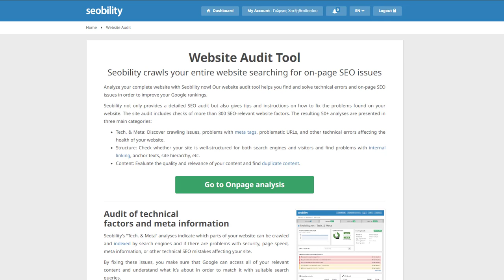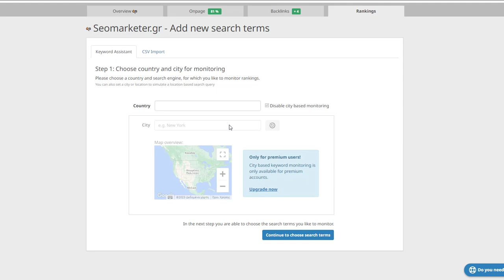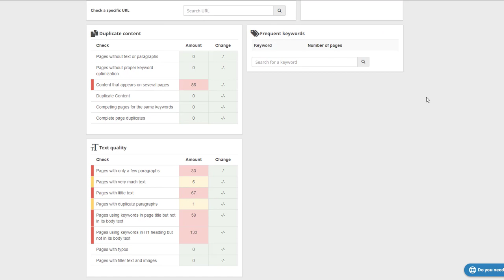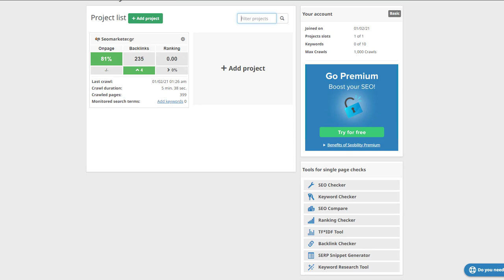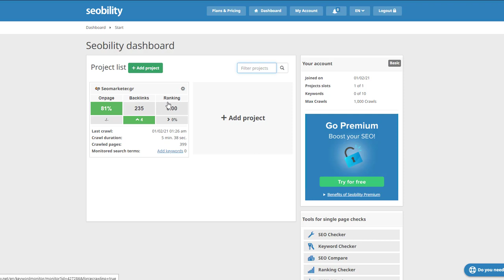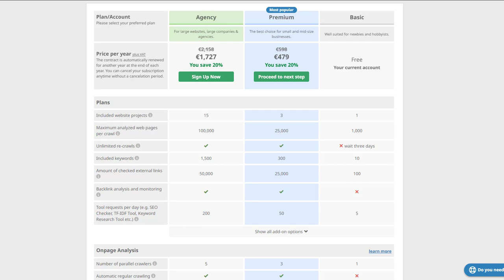Seobility Tool Review – A Comprehensive SEO Solution - Watch before you Buy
Seobility Tool Review. Seobility is an all-in-one SEO tool that offers a wide range of features to help website owners and digital marketers optimize their online presence. From website auditing to keyword research and backlink analysis, Seobility provides a comprehensive set of tools to improve search engine visibility and enhance organic traffic. In this review, we’ll delve into the key features, usability, and overall effectiveness of Seobility.